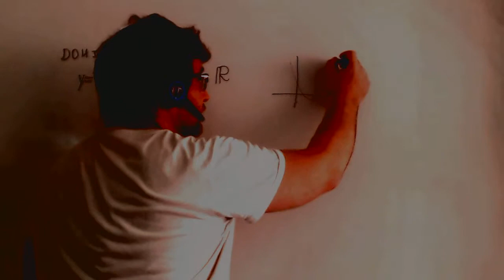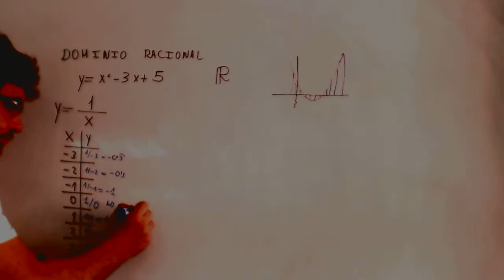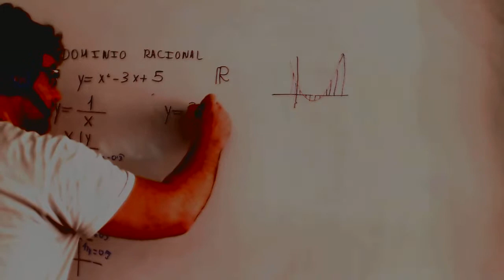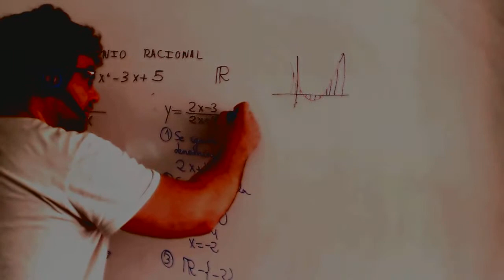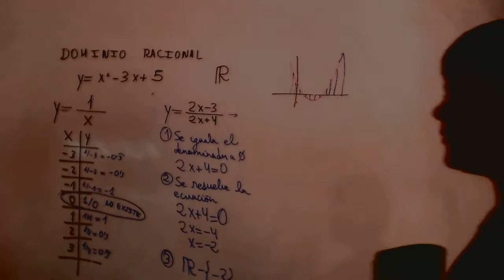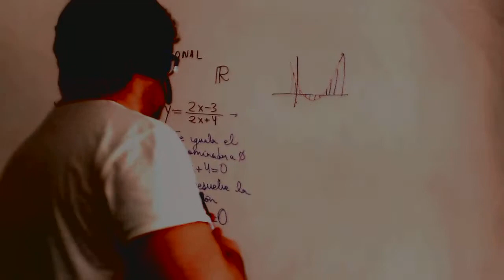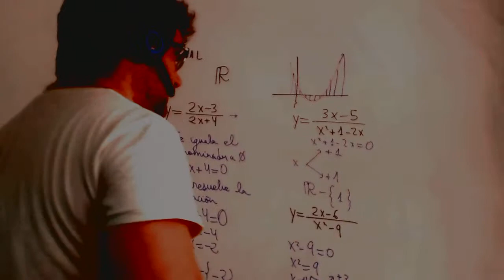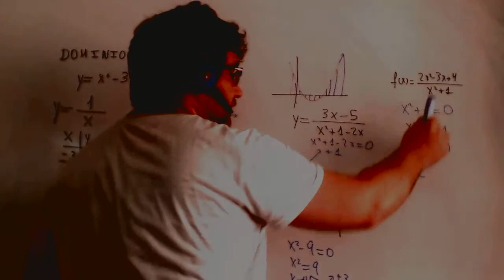Dominio de una funcion racional Matematicas 4º ESO Academia Usero Estepona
Dominio de una funcion racional Matematicas 4º ESO